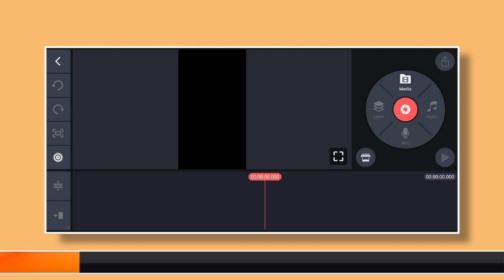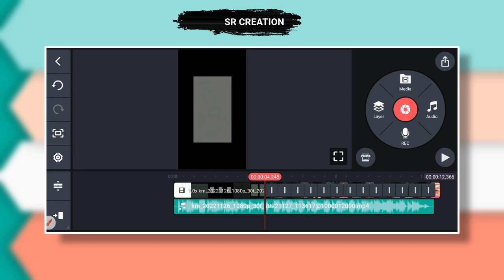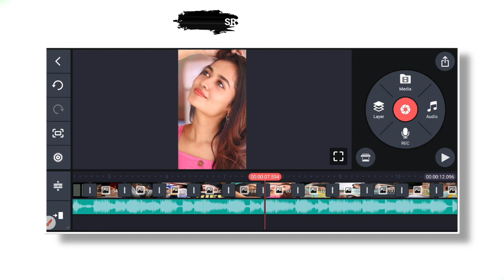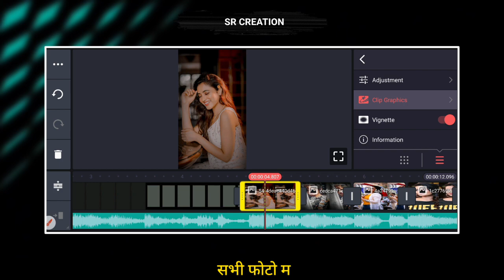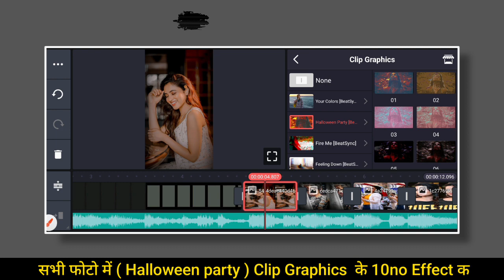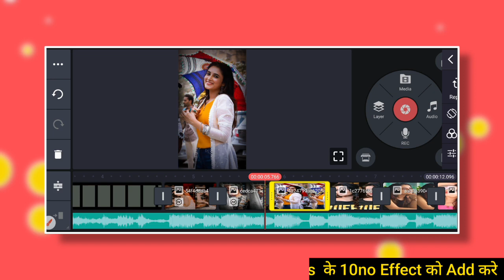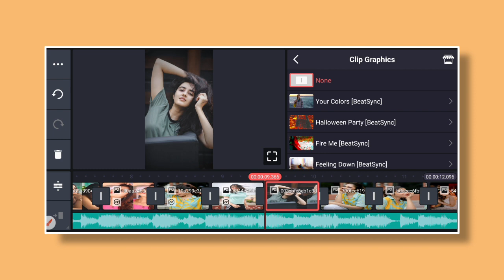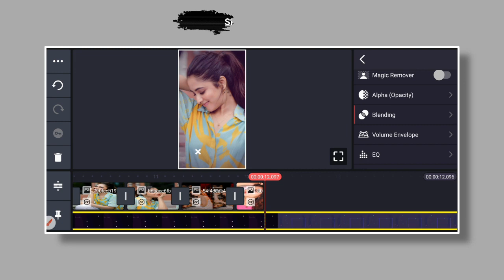Sajan Re Jhoot Mat Bolo Reels Editing | Sajan Re Jhoot Mat Bolo Trending Reels Editing | Kinemaster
About this video :

 Dosto is video me maine bataya hai ki aap New Viral  status video  kaise edit kar sakte hai Kinemaster APK se . I hope ye video aapko pasand aayega...

Jhoot Mat Bolo Sajan Re Reels Editing Sajan Re Jhoot Mat Bolo Trending Reels Editing
Jhoot Mat Bolo Sajan Re
Jhoot Mat Bolo Sajan Re Reels Tutorial Jhoot Mat Bolo Sajan Re Instagram Reels Editing
Jhoot Mat Bolo Sajan Re Viral Reels Editing Sajan Re Jhoot Mat Bolo
Sajan Re Jhoot Mat Bolo Video Editing Sajan Re Jhoot Mat Bolo Video Kaise Banaye
Instagram new reels sajan jhoot mat bolo

instagram reels sajan re jhooth mat bolo sajan re jhoot mat bolo dj remix
instagram trending reels music
reels editing
new Instagarm reels video editing instagram new reel tutorial